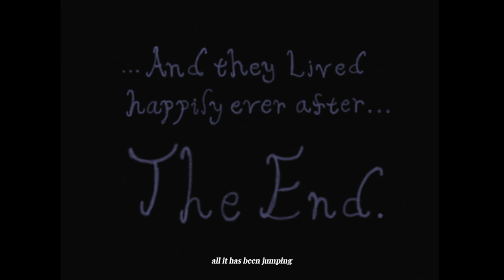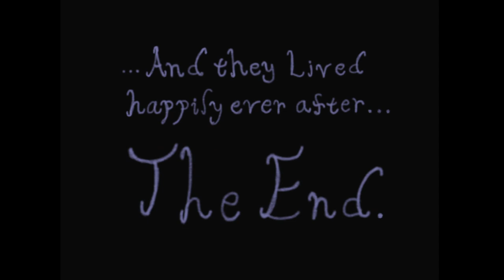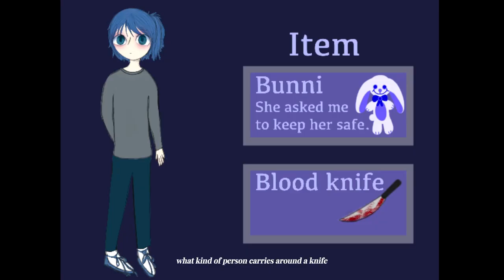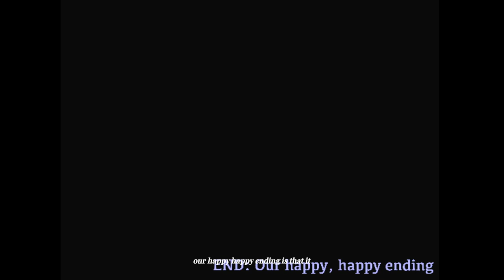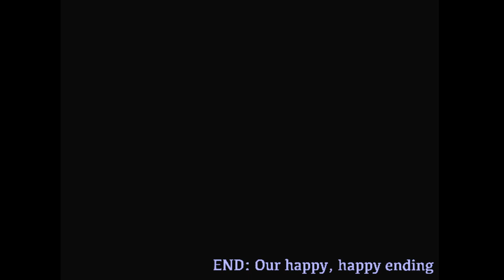The Dolls Window P3 {final}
my final playthrough of The Dolls Window